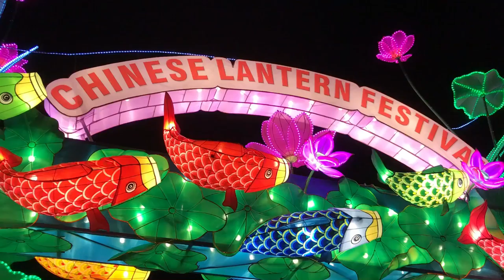Chinese Lantern Festival 2018 in Las Vegas! [Short Intro]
Here is a short teaser footage of the Chinese Lantern Festival on February 8, 2018.  The Chinese Lantern Festival took place at Craig Ranch Regional Park in Las Vegas, Nevada.

Keep your eyes open for the full version and much more!